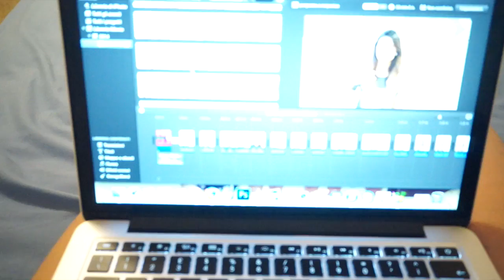Um dia comigo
✿ curta + Se Increva!
✿Todos os Links abaixo:

Olá meninas, obrigada por assistirem o video!!!

muackkk